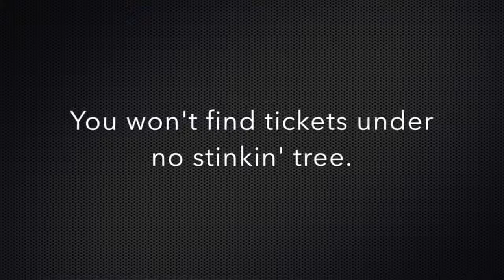Jesse The Intruder reveals his true thoughts about Xmas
The Psychotic Turnbuckles play their Xmas show at the Factory Floor in Sydney on Saturday, December 5. Here's what Jesse the Intruder has to say about it when the kids are out of the room.